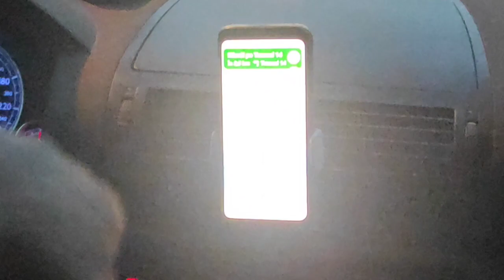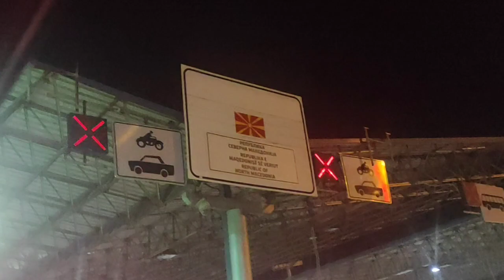Am fost la MUNTELE Athos pentru a 7 oară Prima parte 1 Drumul septembrie 2023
Mulțumesc Maicii Domnului AmiN 🙏💙🤗